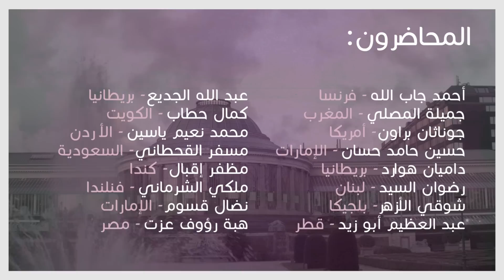المؤتمر الدولي السنوي الثالث :الإسلام والمعضلات الأخلاقية الحديثة